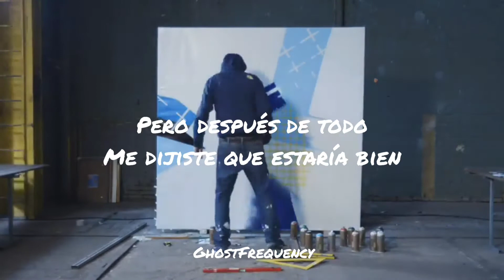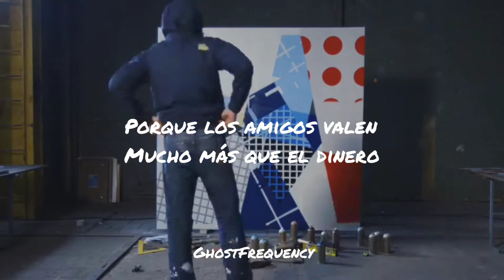Hold On & Believe - Martin Garrix ft. The Federal Empire - En español // GF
¡Hold On & Believe!
traducción con vídeo completo♪♪♪

comenta que canción quieres para el próximo video...